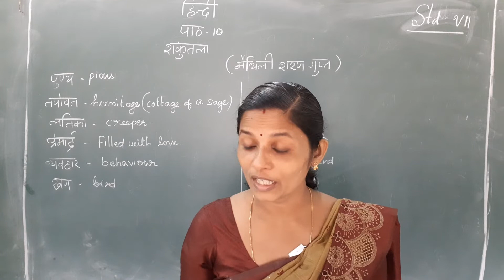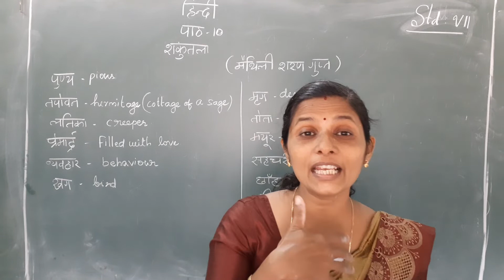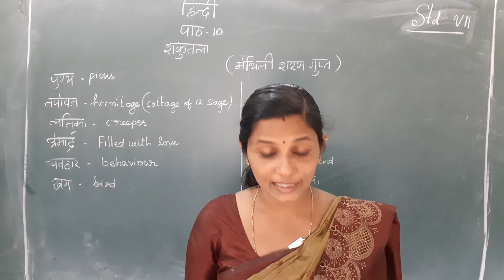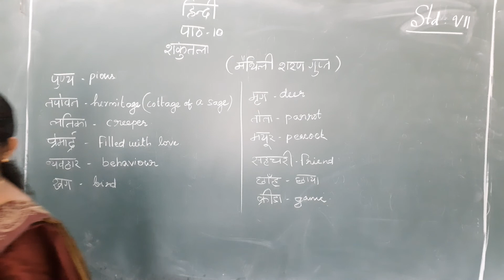Hindi STD VII Video 1